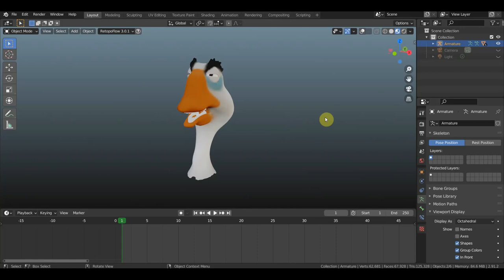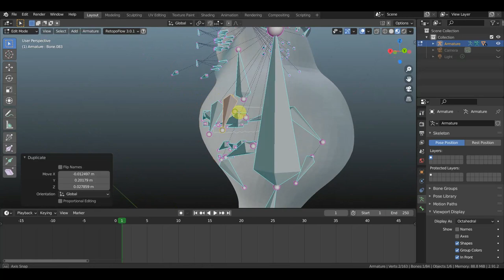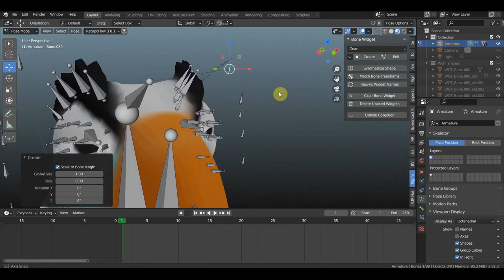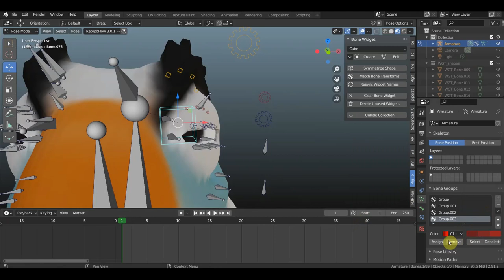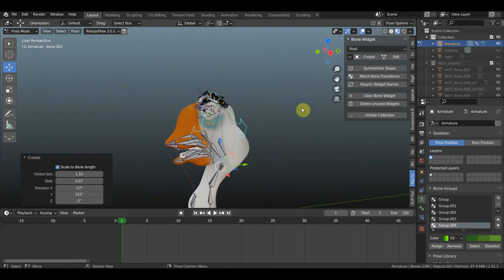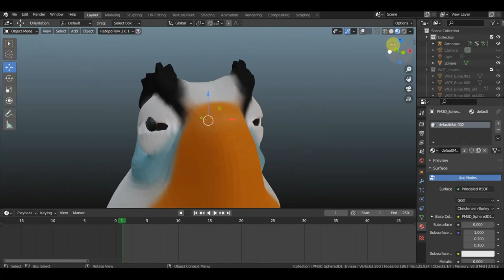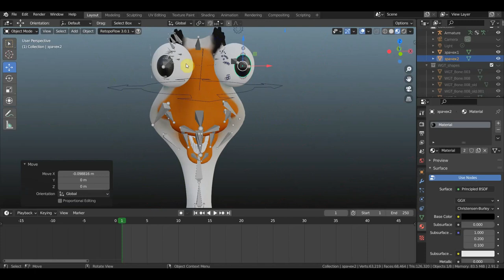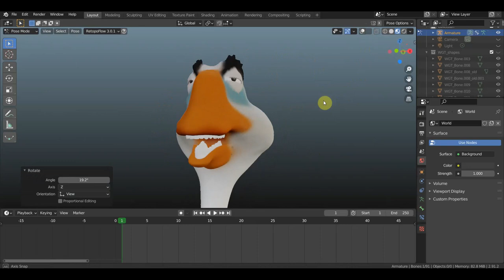BLENDER 2.91 Борис дорабатываем ригг головы